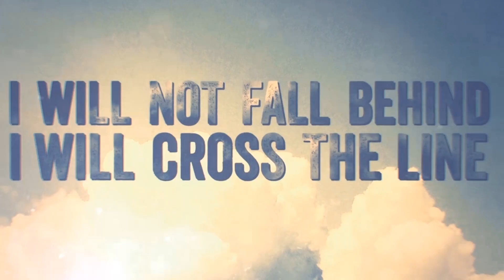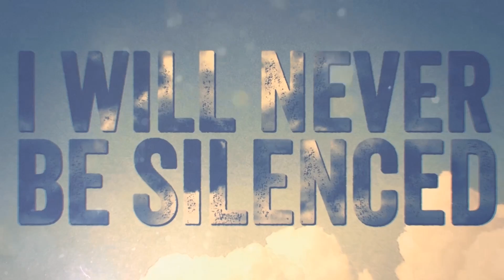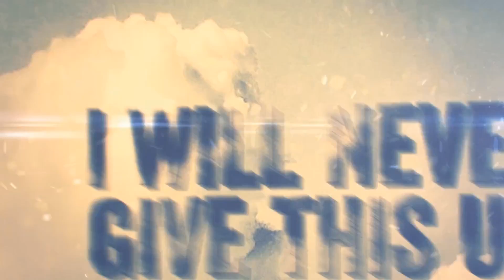As Prayers Fail - Borders [Official Lyric Video] [HD]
Official lyric video for our song "Borders" from our second full length album "High Hopes & Heavy Hearts"!

Made by Semuel Pisarahu.